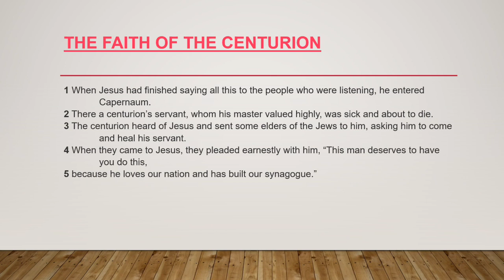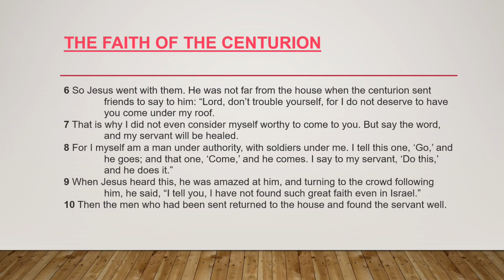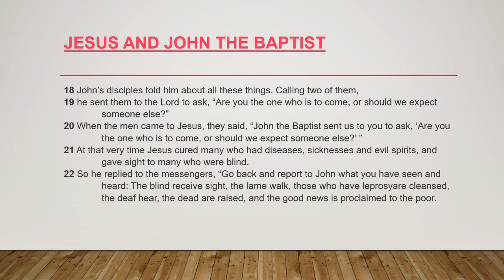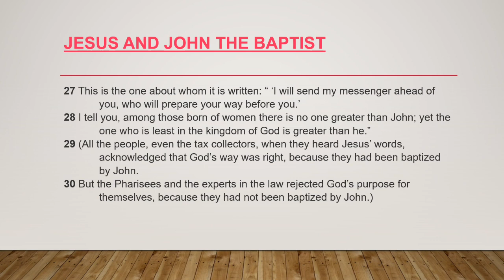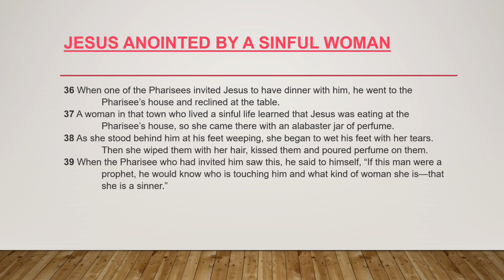The Book of Luke Chapter 8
A video that gives one chapter of the Book of Luke per video so you can see the power and glory of God.

Brian and Danyl

Who we are? Danyl & Brian – we are a happily married couple, who love to cook, travel and enjoy life. Our kids, who are now adults (but hey they are still our kids, right?) sometimes join along with us on our adventures. Join along with us in our adventures!

Looking wor Wooduko Walkthroughts
us for a weekend getaway at Pigeon Forge part 4 breakfast at Sawyers restaurant and heading over to the island.